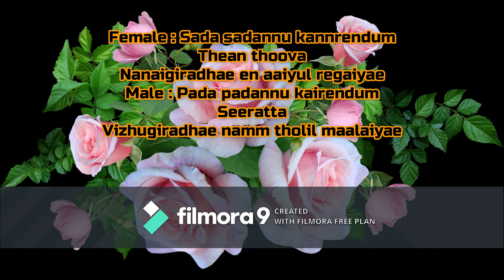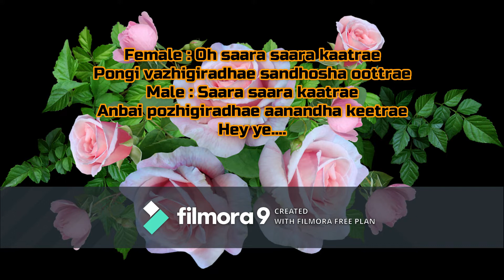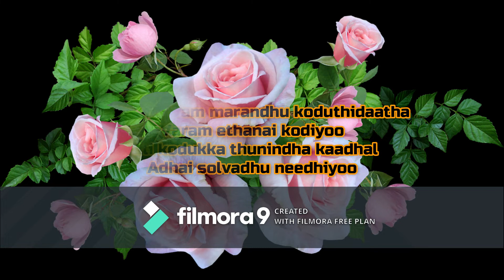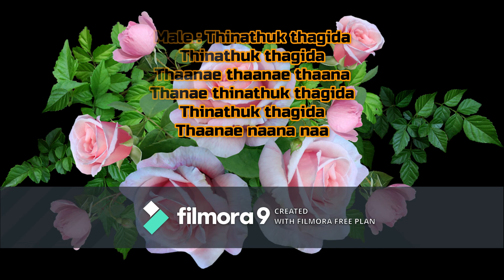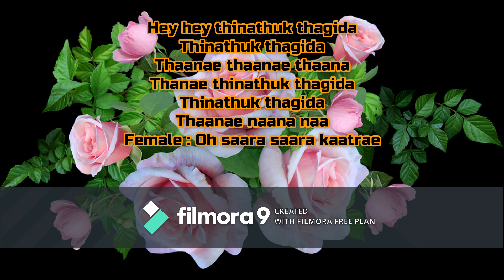Saara Saara Kaatrae Song